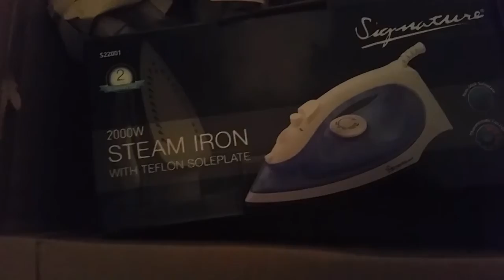My First NEW PC Part arrived!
I was severly disappointed...

Come and watch me streaming LIVE!